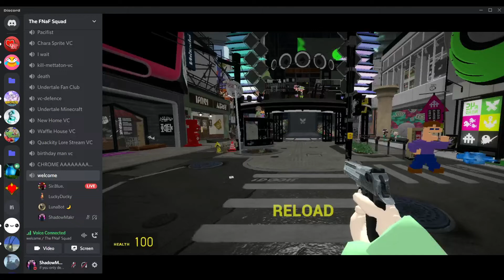Mettaton NEO Death